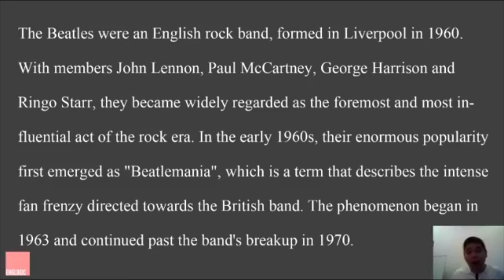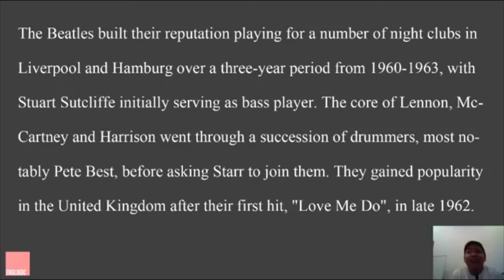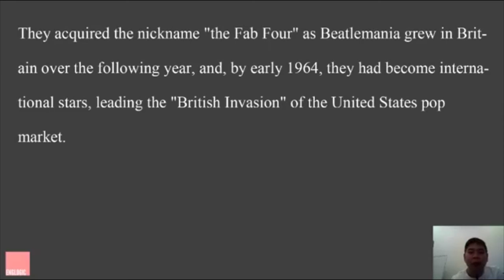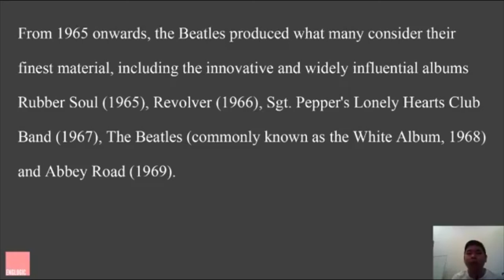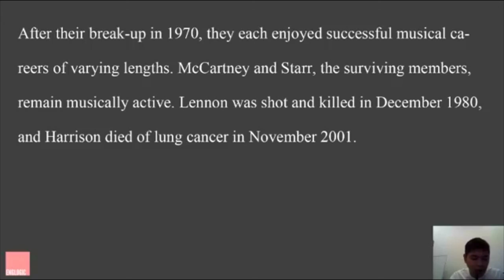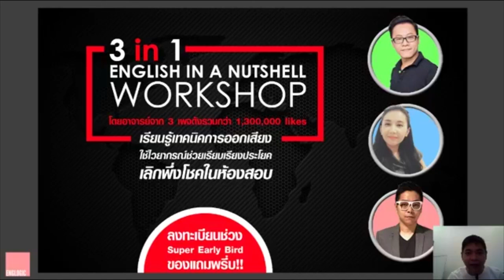ฝึกอ่านกับจารย์พาย Ep.25 The Beatles | Ajarn Pie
เราอ่านอังกฤษล้วนก่อน 1 รอบ (เพื่อให้ง่ายสำหรับใครที่แชร์เก็บไว้ลองอ่านออกเสียงตามซ้ำๆ) แล้วค่อยมาแปลอีก 1 รอบนะ